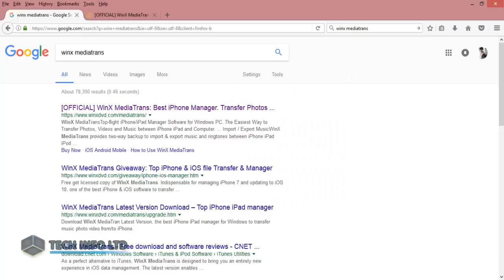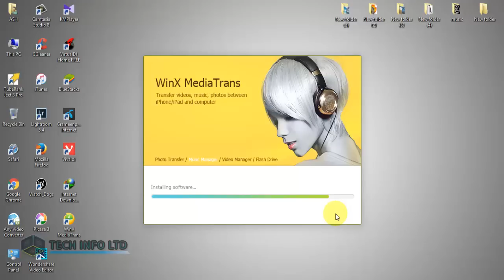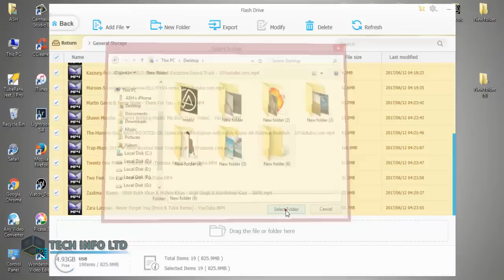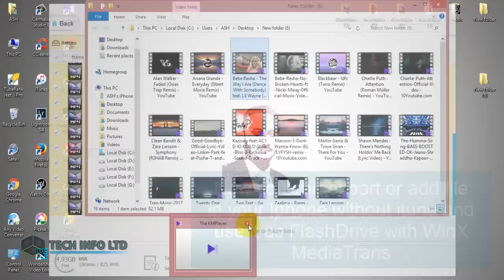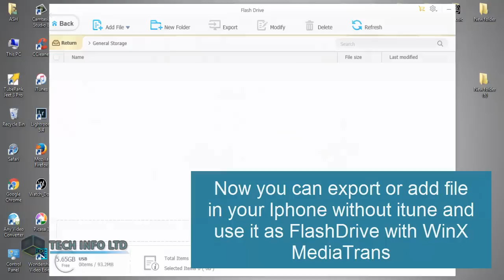How to Transfer Files From PC to iPhone iPad and iPod without Itune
Transfer files[ videos | pdf | music | movies ] from PC | Mac to iPhone, iPad without iTunes
This pc to iphone transfer tutorial will show you a simple iphone data transfer method using WinX MediaTrans software. With this method you can  transfer music From PC to iPhone,  transfer video From PC to iPhone, etc.